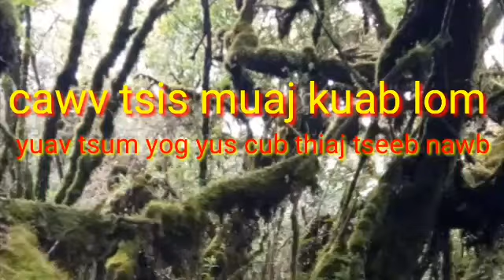Cawv tsis muaj kuab lom nawb (2019/8/24)